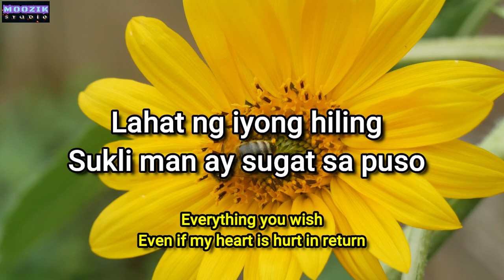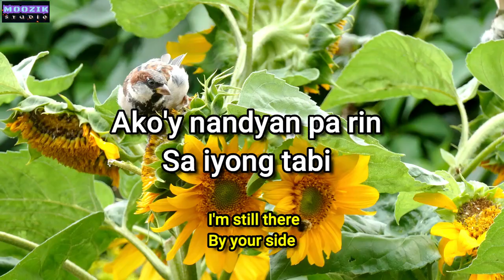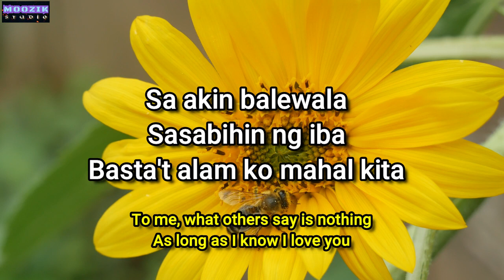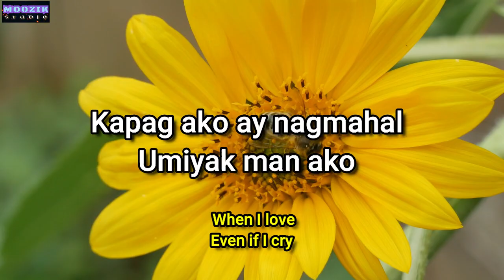Kapag Ako Ay Nagmahal - Jolina Magdangal (Lyrics Video) with English Sub-title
Kapag Ako Ay Nagmahal by Jolina Magdangal

olina is the second studio album by Filipino singer and actress Jolina Magdangal released by Star Music on January 9, 1999. The album consists mostly of passionate, easy-listening love songs, a style of music quite popular in the Philippines.[1] Five of the tracks on the album were originally used as soundtrack in various movies she starred to which include "Tameme" and "Sana'y Kapiling Ka" in the film F.L.A.M.E.S.: The Movie (1997), the re-recorded "T.L. Ako Sa'yo" and her cover of "Tulak Ng Bibig, Kabig Ng Dibdib" in Kung Ayaw Mo, Huwag Mo! (1998), and "Kapag Ako Ay Nagmahal" in Labs Kita... Okey Ka Lang? (1998).[1] The only American song remake in the album is the studio recording of Anita Bryant-original "Paper Roses" which Magdangal sung on a drama anthology television program, Maalaala Mo Kaya.[1]

The opening song "Laging Tapat" was the first single released from the album which remained in the list of top radio charts nationwide for over 10 weeks.[2] The follow-up single was her version of "Paper Roses", which became an instant favorite in the Philippines.[2]

On October 1, 1999, the album was awarded with a 4× platinum certification[3] by the Philippine Association of the Record Industry (PARI) and was officially declared by PARI as the biggest commercial success and the biggest seller of the year 1999 in the Philippines.[4] Eventually, it was certified with a 7× platinum for achieving more than 280,000+ units sales[5] and became one of the best selling albums of all time in the Philippines.